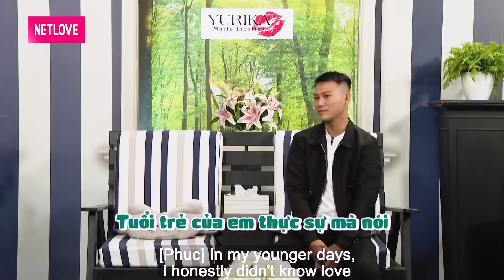Trai gay MÊ TIỀN sẵn sàng làm Trai bao LẤY TIỀN và cái kết Tình yêu Đam mỹ 11 năm kết thúc ĐAU ĐỚN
Trai gay MÊ TIỀN sẵn sàng làm Trai bao LẤY TIỀN và cái kết Tình yêu Đam mỹ 11 năm kết thúc ĐAU ĐỚN - Come Out đặc biệt - Come Out bước ra ánh sáng - Come Out tập mới - Come Out 179

minh tuân come out
tuân lê come out
come out lâm khánh chi
lâm khánh chi minh tuân
come out buoc ra anh sang
come out đam mỹ
come out dam my
buoc ra anh sang
come out bước ra ánh sáng tập mới
come out tập mới nhất
come out mới nhất
vì yêu mà cưới đam mỹ
vi yeu ma cuoi dam my
come out số mới nhất
real life mới nhất
vì yêu mà cưới mới nhất
come out tập mới
come out mới
come out tập 179
bước ra ánh sáng tập 179
love wins